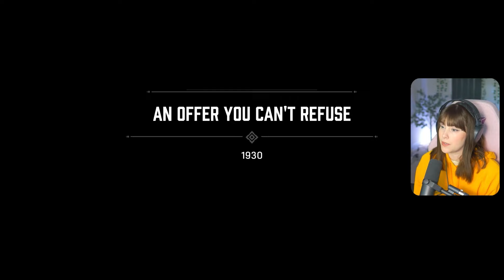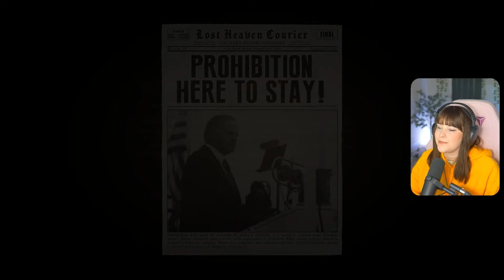This game is GORGEOUS. | Mafia: Definitive Edition Let's Play 🖤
First playthrough of Mafia 1! Thank you for being here :)